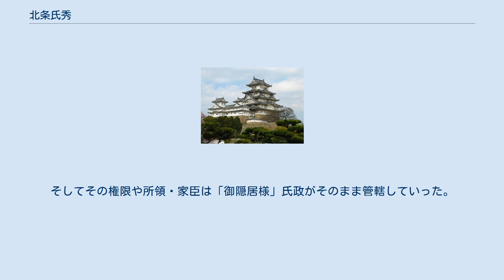北条氏秀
北条 氏秀（ほうじょう うじひで）は、戦国時代の武将。
武蔵国江戸城代。
北条綱成の次男（孫とも）。
治部少輔（治部大輔とも）。
最初、北条氏康の偏諱を受けて沼田（北条）康元（やすもと）と名乗った。
綱景・氏広という署名も残っている。
 永禄元年（1558年）に沼田氏に内訌があり、後北条氏は近辺の国衆長野氏とともにこれに介入し、当主弥七郎を支援した。
内訌の過程で弥七郎が家督を継承したとみられる。
 当初、上野国沼田氏を継いで沼田城に在城していたが、永禄3年（1560年）に長尾景虎（後の上杉謙信）の関東出兵によって攻略されてしまう（この時に北条孫次郎が戦死したという記述もある。後述）。
永禄5年（1562年）江戸城に入り、翌年出奔した太田康資に代わって対里見氏の一翼を担った。
 元亀元年（1570年）12月に兄康成とともに足柄に在陣している。
天正2年（1574年）2月から、実名が氏秀でみえ、江戸地域において一定の権限を有する存在としてみえている。
7月には、代々江戸城主扇谷上杉家当主が名乗ってきた「治部少輔」を称したことも確認できる。
8月には武蔵岩付城代の兄氏繁の出陣の留守を守って同城に在城している。
 天正6年（1578年）の御館の乱では、北条家から養子に出ていた上杉景虎を救援するために越後へ出兵している。
 天正10年（1582年）3月から7月にかけて下総関宿城に在番しているが、7月頃に病に倒れ、関宿城から江戸城へ戻り、翌年、同地で没した。
 没後の家督は子の乙松丸が継いだ。
元服前の幼少であったため、当時「御隠居様」と称されていた宗家隠居の氏政が後見を務め、その家臣団統制を行っている。
乙松丸は、天正12年（1584年）3月に江戸平河法恩寺に対し、寺領について代替わり安堵を行い、10月に石神井三宝寺（東京都練馬区）に代替わり安堵的な禁制を与えているので、この年から、氏秀の後継者としての活動を開始したことが知られる。
しかし、その後は史料に見られなくなるため、早世したと思われる。
 これにより江戸北条家は断絶した。
そしてその権限や所領・家臣は「御隠居様」氏政がそのまま管轄していった。